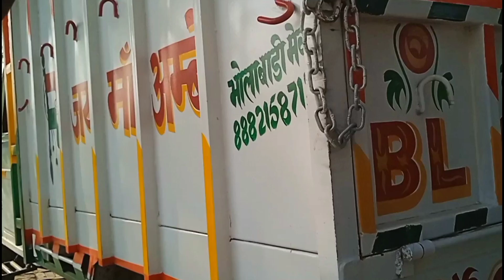First trolley muskmelon | पहली ट्रॉली खरबूजा टूटा | Sonalika Di rx 35 with First muskmelon trolley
About this video:- First day First trolley muskmelon tutna chalu first Day full loaded muskmelon trolley with Sonalika tractor full performance

40 कुंटल तरबूज लोड ट्रॉली पानी नाला में कैसे निकलेगी | Sonalika rx 35 tractor full power testing

आज बहुत ज्यादा तरबूज लोड कर दिया ट्रॉली में | loaded too many watermelons in the trolley today

पानी वाले नाला में तरबूज लोडेड ट्राली कैसे निलकेगी | full loaded Watermelon trolley with Sonalika 35